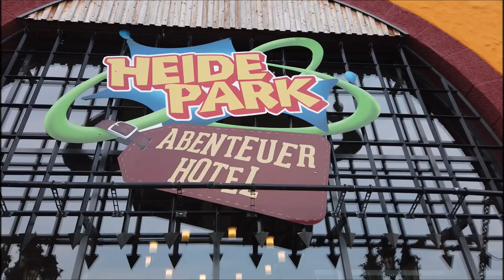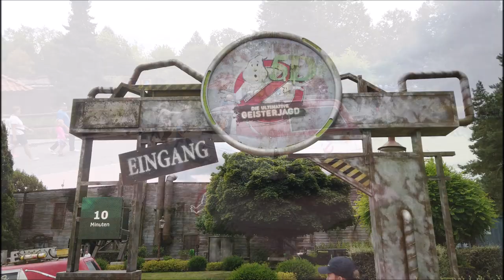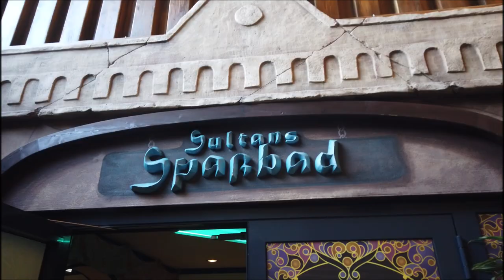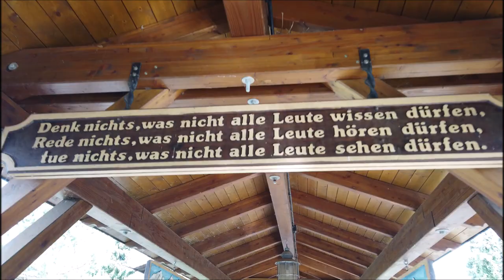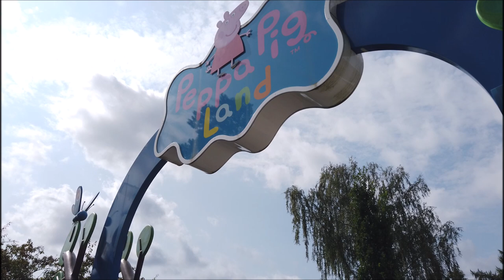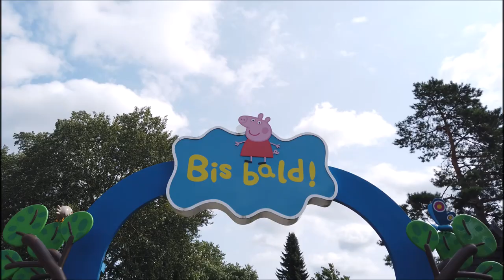Vlog 100: 3 Tage im Heide Park Resort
Unser 100 Vlog ist etwas besonders. Dafür sind wir 3 Tage ins Heide Park Resort gefahren und haben 2 Nächte im Abenteuerhotel verbracht. Der Heide Park ist für uns schon etwas Besonderes und ein Highlight in unserer Freizeitpark Saison. Es gibt einfach so viel zu entdecken. Und dafür nehmen wir uns sehr gerne Zeit. Viel Zeit dieses Mal sogar! Ganze 3 Tage. Aber seht selbst, wie es war in unserem ersten XXL Vlog. Lasst gerne ein Like und ein Abo da. Schreibt uns gerne auch in die Kommentare, ob ihr auch schon mal im Heide Park Resort wart.
Song 1: Heidepark Theme Song Niko Stautmeister feat. Michelle Donner